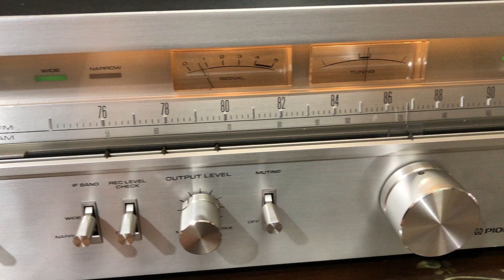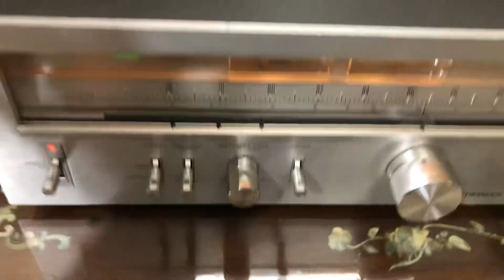AE nào hỏi có một con về đẹp xuất sắc👉0845.992.992👈TUNER PIONEER 8800ii